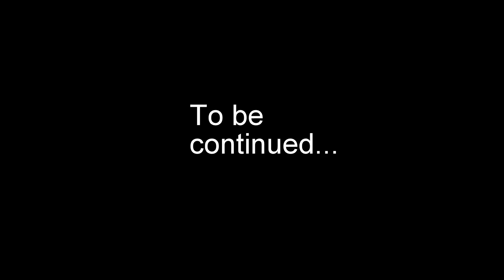FallOut 4 -#10- Armour & Quests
Back in the world of FallOut, Sam is upgrading his armour and heading out to complete some quests!

This channel is designed to give viewers a fun and unique experience, as they watch videos about gaming and other topics. The aim of this channel is to provide videos that show you how to do certain things, whist providing an enjoyable vibe of fun and laughter.